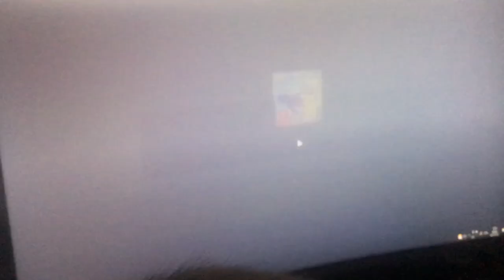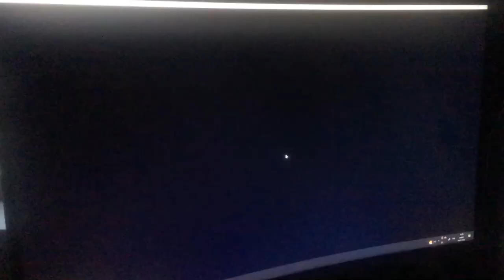Jak gra Noob w Rainbow Friends 2